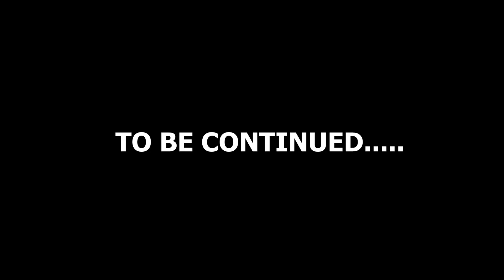Har Baar Shimala Zana Zaruri nahi hai | Near Mumbai Hill Station | Travel Vlog | Monsoon Vlog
Hope everyone is fine and having a great time . if you are new to my channel let me introduce myself I live in Mumbai and love making vlogs, short movies editing. this vlogs is about Har Baar Shimala Zana Zaruri nahi hai | Travel Vlog | Monsoon Vlog |  Shirish Vlogs

1 SUBSCRIPTION & LIKE WILL HELP ME TO GROW .

My Music
Title: Club
artist : Andrew Huang
genre:Dance & electronics
Mood:  Bright